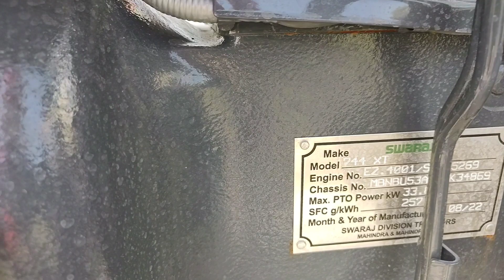Swaraj 744 XT New Model | स्वराज 744 आज भी कैसे इतना मजबूत पूरी जानकारी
I have already started earning!  💸💸

My Gear
Mic

Swadeshi Tractor Company Khatima
Sales Manager :- Ashok Singh Rana

Vehicles Reviews
Vehicles Review
Vehicle Review
Vehicle Reviews
Swaraj 744 XT New Model
Swaraj 744 2022
Swaraj 744 XT New
New Swaraj 744
744 Power
744 Tractor Power
New 744
New Swaraj 744
स्वराज 744 की मजबूती
Swaraj 744 xt
swaraj 744 xt side gear
swaraj 744 xt price
swaraj 744 xt 5 star
swaraj 744 xt 2022 model
swaraj 744 xt vs swaraj 744 fe
swaraj 744 xt modified
swaraj 744 xt new model 2022
swaraj 744 xt tractor
swaraj 744 xt 52 hp
swaraj 744 xt 5 star price 2022
swaraj 744 xt 50 hp price
swaraj tractor
744 swaraj tractor
swaraj tractor 744